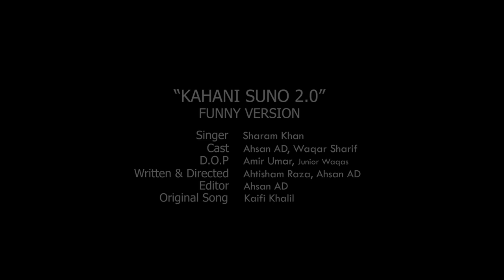Kahani Suno 2.0 - Funny Version | Mera Biyah Hua Tha | Mujhe Pyaar Hua Tha Funny OST | Ahsan AD